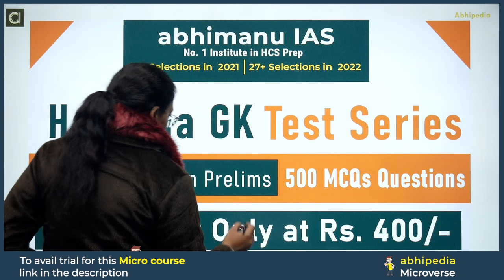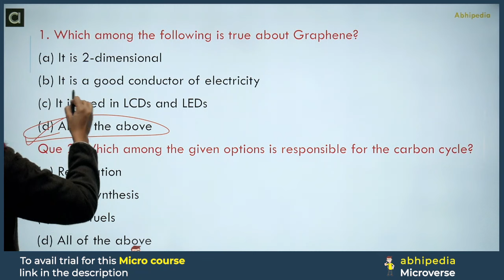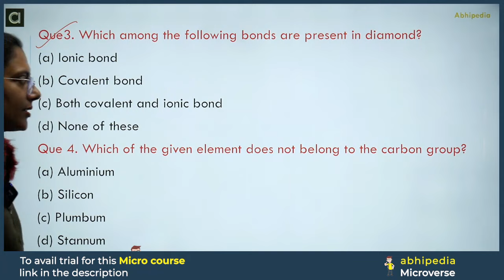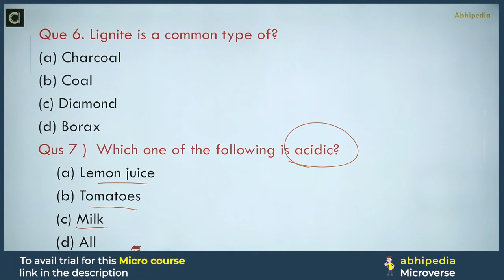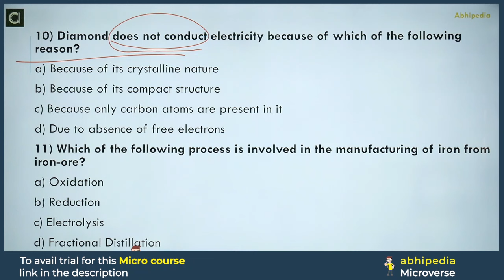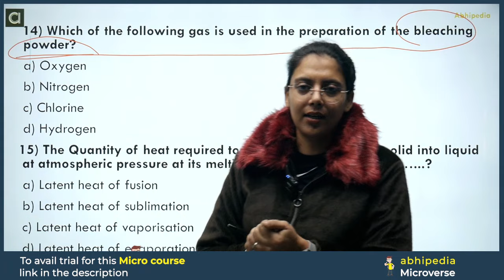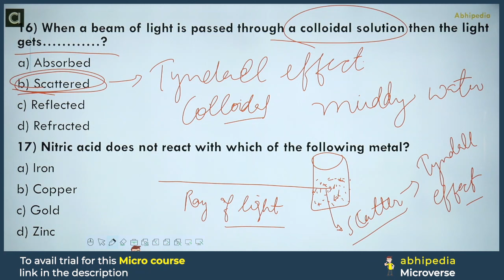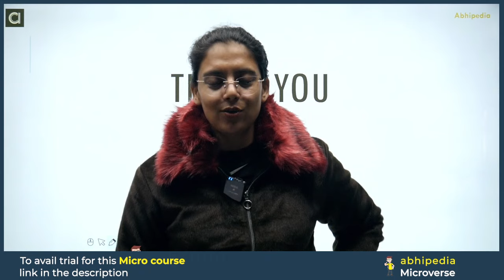HCS Prelims 2024 MCQ Based Revision Course | General Science | Session - 10 | by abhimanu IAS